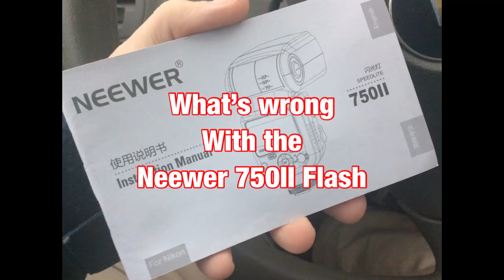What’s wrong with the Neewer 750 II flash?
It is a wimp! A little flash theory and a possible workaround.